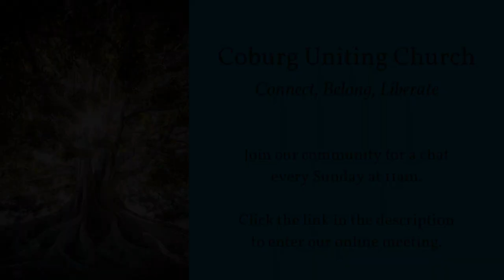Sunday 19 April 2020. Part 6: Gospel reading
Rachel reads from the Gospel of Luke.